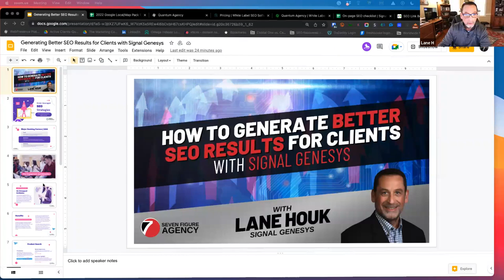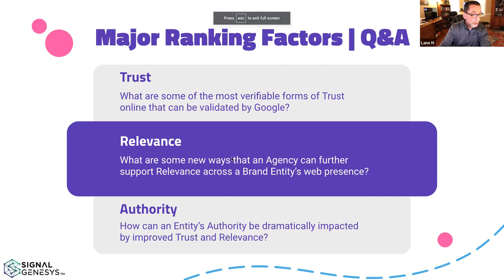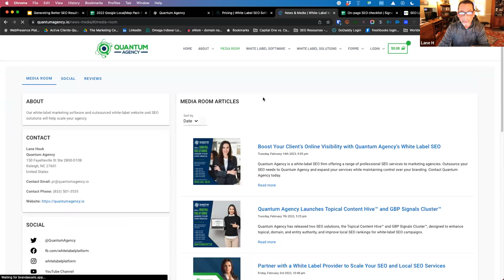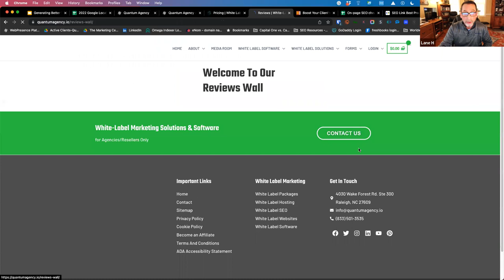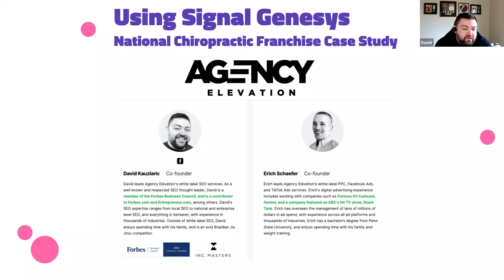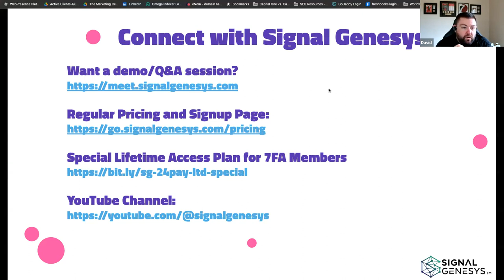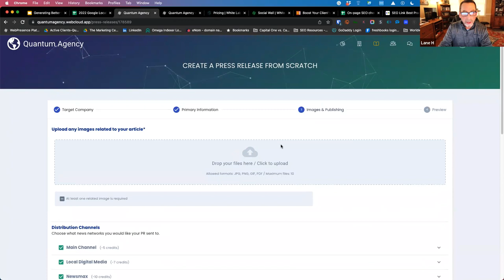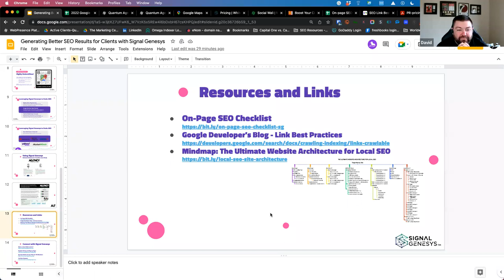How To Generate Better SEO Results for Clients with Signal Genesys